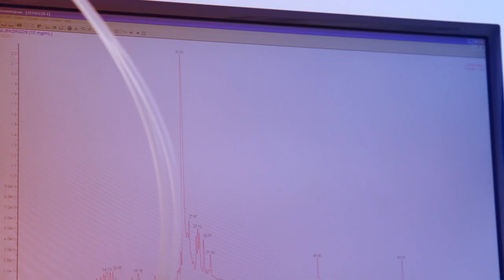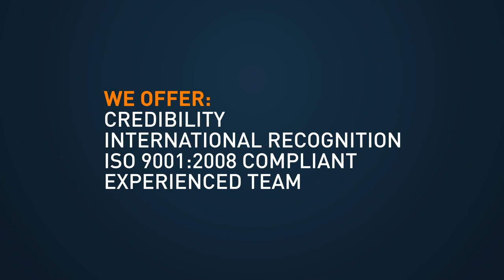3B's Services & Consulting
3B's Services & Consulting Promotional Video
University of Minho